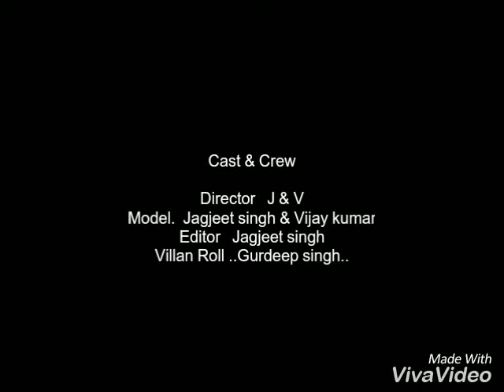Naa Ranjit baath dubmash..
Naa song singer Ranjit baath .
This video making just for entertainment..